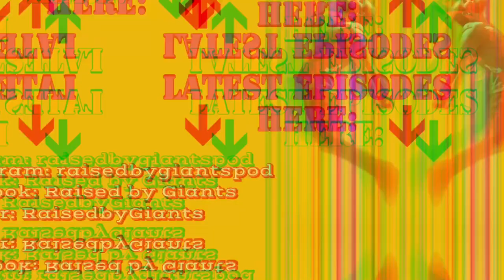Airships Mysteries & The Sonora Aero Club with Walter Bosley (2/2)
This is Part 2 of exploring The Airships Mysteries & the Sonora Aero Club with Researcher and Author Walter Bosley. All Illustrations presented in this video are from Walter Bosley. Don't miss it! Original content produced and created here by Ryder Lee from Raised By Giants YouTube channel.

Into/ outro music by: DISL Automatic